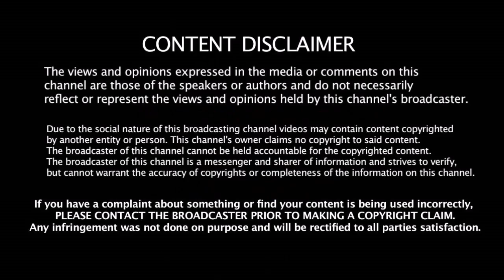Dhoni & Raina இருவரும் வேண்டாம் Kohli - ன் சிஷ்யன் 19 வயது இளம் வீரரை களமிறக்க BCCI அதிரடி